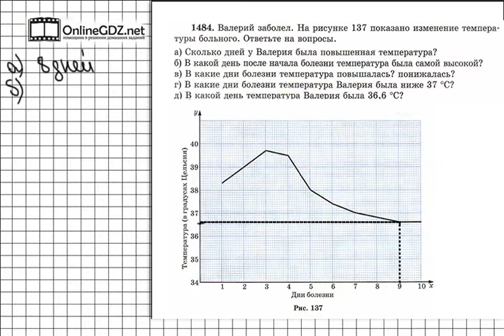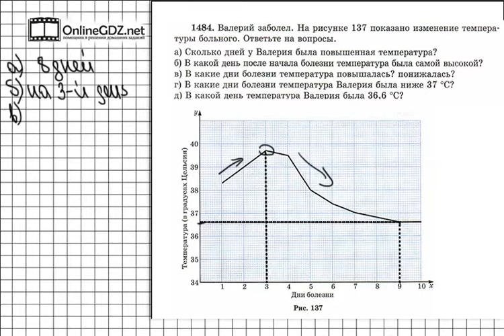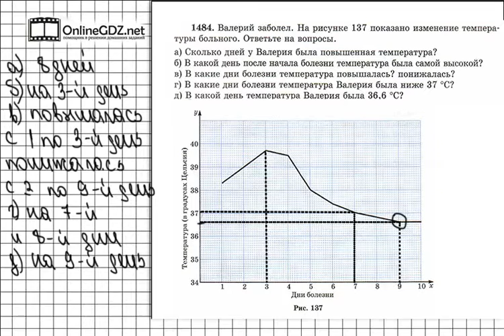Задание № 1484 - Математика 6 класс (Виленкин, Жохов)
Задание 1484, как и все задания 48 последнего раздела учебника — задание на повторение изученного за год материала. А точнее, вам нужно вспомнить то, что вы изучали 47  разделе  учебника (графики). Если вы хотите без ошибок сделать это задание, посмотрите наше видео.